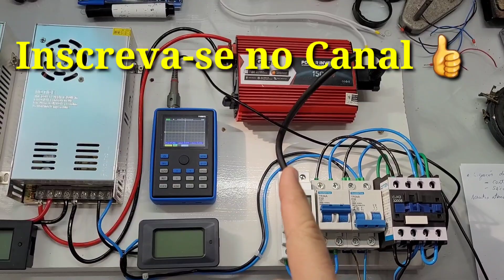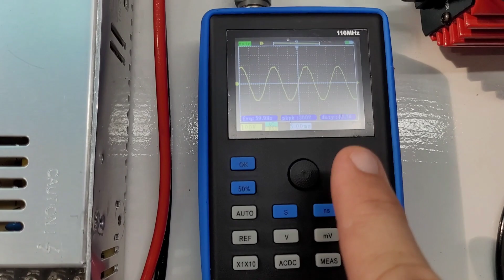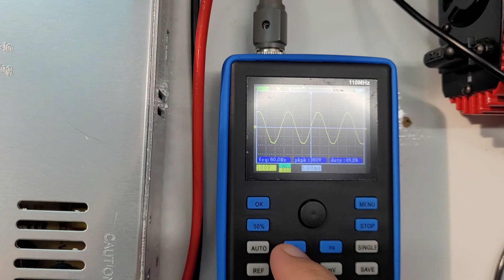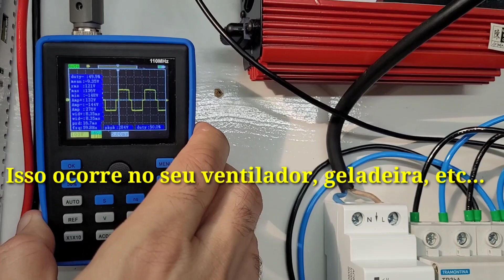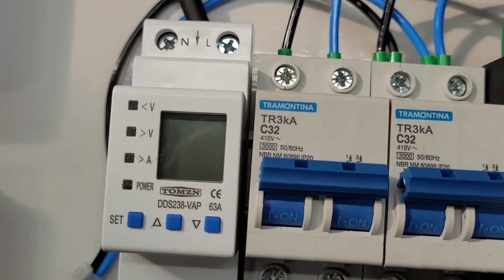Inversor onda modificada danifica aparelhos eletrodomésticos e motores? Energia Solar Off Grid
Veja o perigo de utiliza inversor com onda modificada no seu sistema, você economiza na compra do inversor e seus aparelhos sofrem. VEJA AGORA: Onde compro todos meus equipamentos e ferramentas com desconto:

4000/8000w LVYUAN 220v - Estoque BRASIL
4000/8000w LVYUAN 110v - Estoque BRASIL